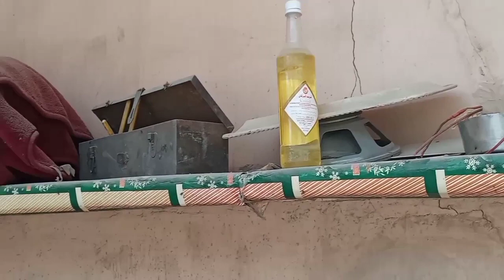Latest update of Gujjar Nala Encroachment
ASALAMUALIKUM
welcome back to pak AMAZING plus and I hope you all are fine so viewers in this video I am giving you latest update of Gujjar Nala Encroachment so watch it till end and don't forget to subscribe and like thankyou .